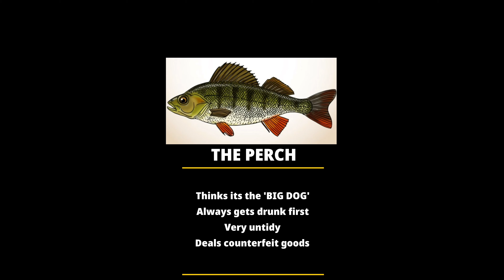Fishing for Perch (Ep1 s1)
River Masters Buffalo Si and Dirty Mike go on the hunt for perch